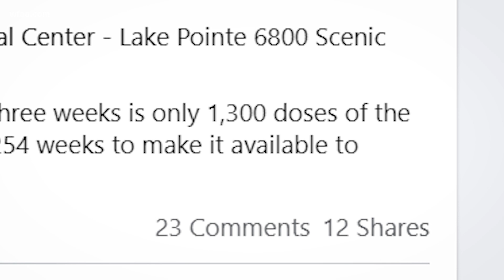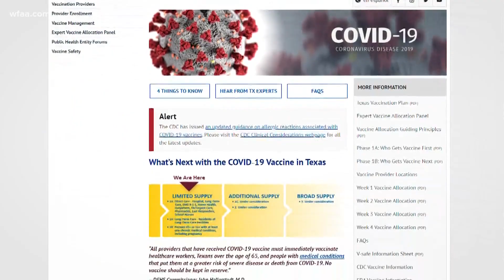COVID-19 vaccine impatience spreading in Texas too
"I understand the need for the health care workers... definitely should be the priority. But I'm ready for my turn also," said cancer patient Karly Sherard.